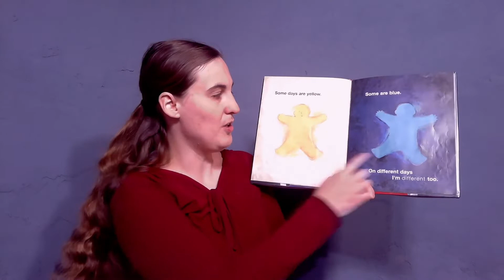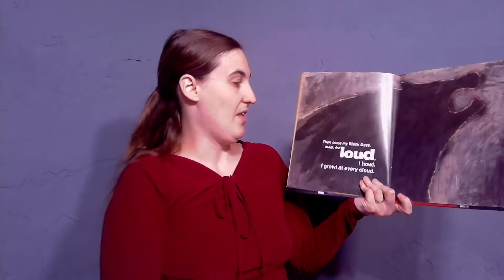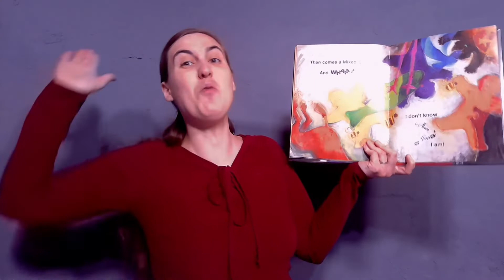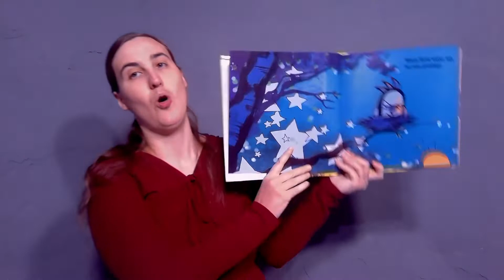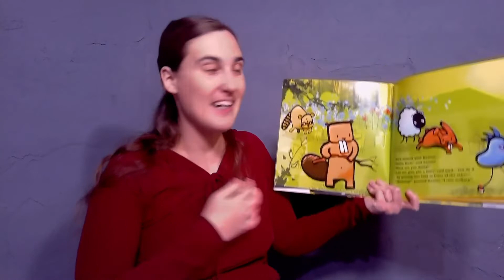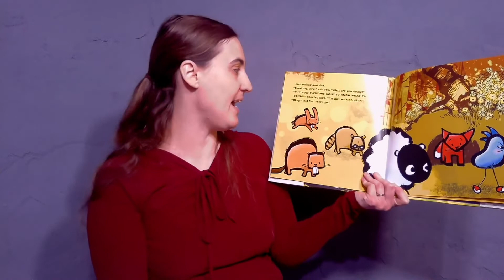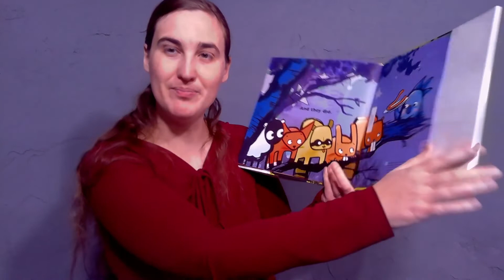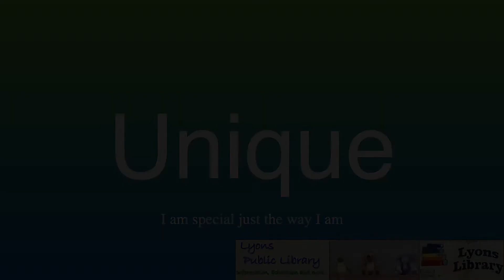Unique Week 1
Books:
My Many Color days by Dr. Suess
Grumpy Bird by Jeremy Tankard
Song:
If your Happy and you Know it
Craft:
Emotion Wheel